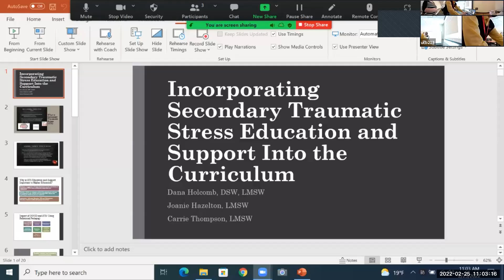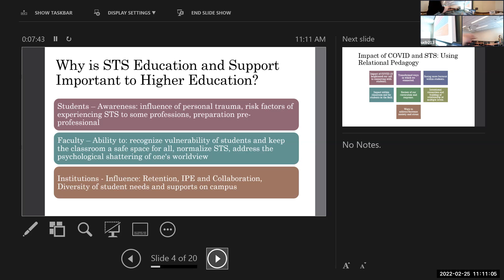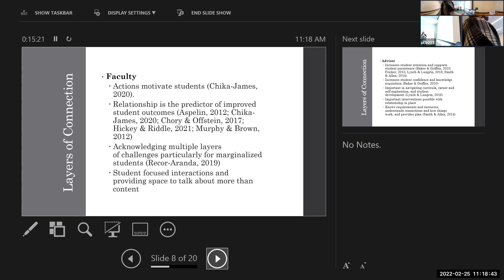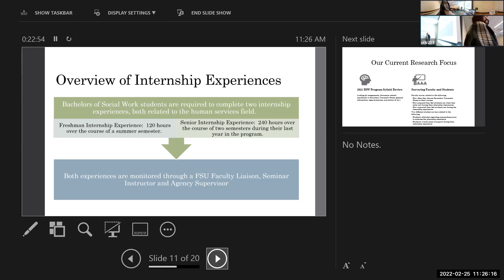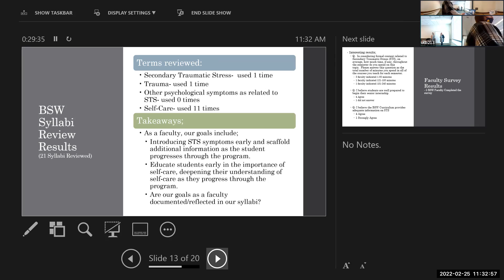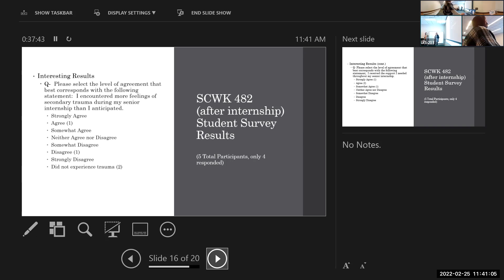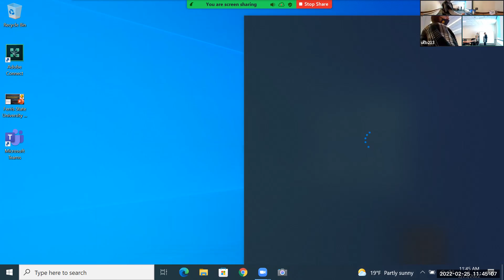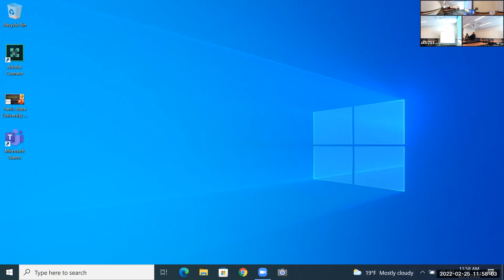Incorporating Secondary Traumatic Stress Education and Support| Holcomb, Hazelton, Thompson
Incorporating Secondary Traumatic Stress Education and Support into the Curriculum
Presenters: Dana Holcomb, Joanie Hazelton, Carrie Thompson